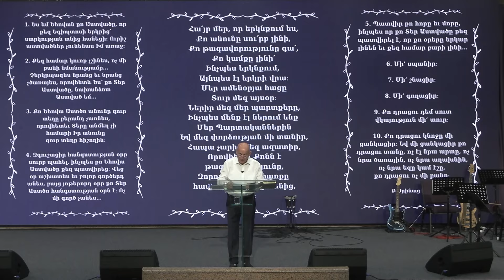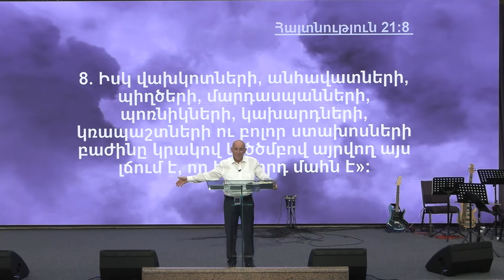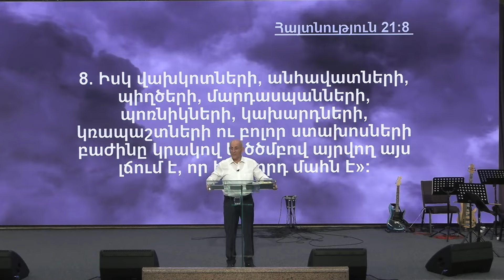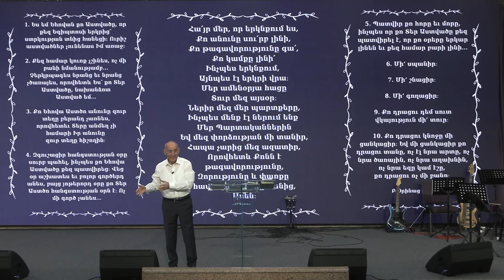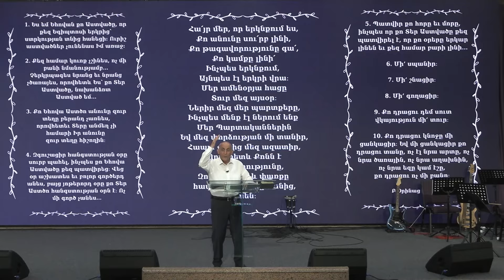Նայենք մեր առջև եղած ուրախությանը | Ռուբիկ Թումանյան | 01.09.2024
_«Հավատալ Աստծո Խոսքին նշանակում է հավատալ  ամբողջ Աստվածաշնչին. կարդալ ամբողջ Աստվածաշունչը, լսել, մտածել, միտք առնել, հնազանդվել և ապրել ըստ այդ խոսքերի՝ ամբողջ խոսքերի»։_